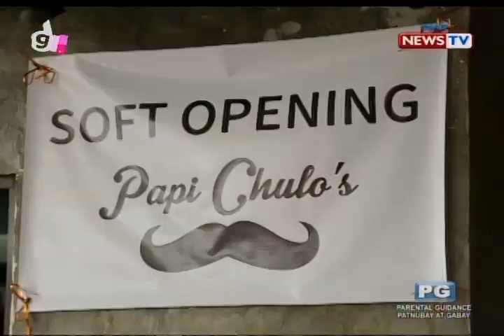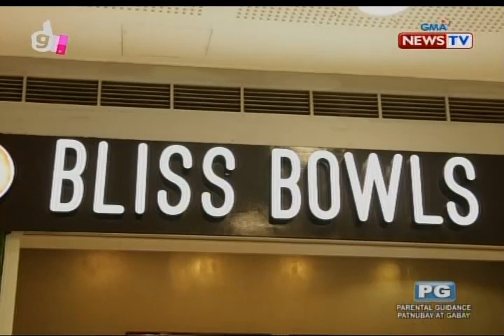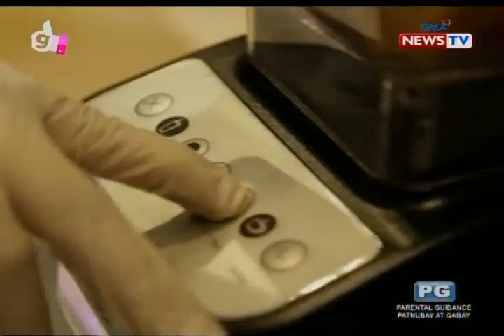Good News: International Food Trip